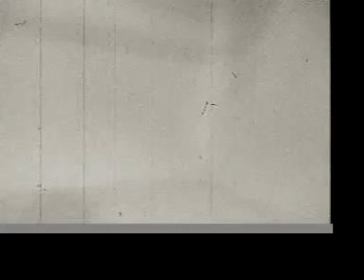O.Schönborns Q4 with D.Stelter M.Simon T.Bruno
SONNE IM MAI
Schönborns "Q4" with
Olaf Schönborn - Sax Saxofon
Daniel Stelter - Gitarre Guitar
Martin Simon - Bass
Tilman Bruno - Percussion